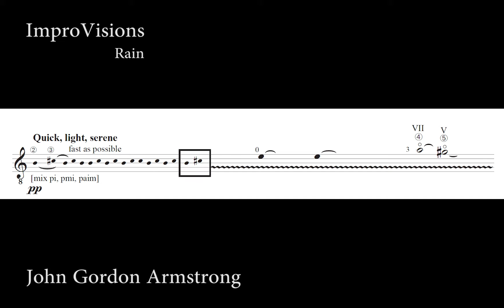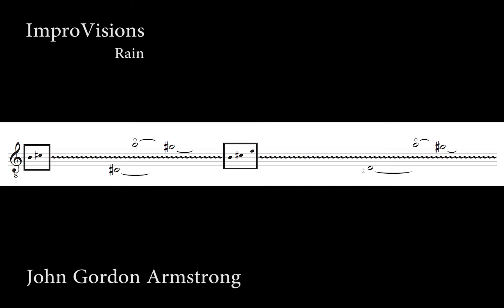John Gordon Armstrong: ImproVisions 4. Rain (Score Video)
Born in Toronto, John Armstrong studied composition at the University of Toronto and the University of Michigan where he received his Doctorate in 1983. His teachers included George Wilson, Pulitzer Prize winners Leslie Bassett and William Bolcom, as well as the celebrated pedagogue Nadia
commissioned and performed by musicians such as William Beauvais, Ray Sealey, Louis Trépanier, Alan Torok, Norbert Kraft, The Canadian Guitar Quartet, The Continuum Consort, The Victoria Guitar Trio, The Alliance for Canadian New Music Project and The Guitar Society of Toronto. He has
received multiple grants and commissions from the Laidlaw Foundation, the Canada Council, the Ontario Arts Council, Alberta Culture, the Canadian Broadcasting Corporation and the City of Ottawa. Performed and broadcast throughout Canada, his music has also been played in Belgium,
France, Great Britain, Korea, Norway, Vietnam and the United States. His music has been published by Alberta Keys Music Publishing (Calgary), New Art Music Editions (Winnipeg), Oceanna (Bobcaygeon), Cypress (Vancouver) and the Canadian Music Centre (Toronto). Although primarily a composer of concert music, he has also written for film, dance and theatre; he is well known in Ottawa for his 12 collaborations with Odyssey Theatre. Having taught at a number of universities in Canada and the United States, John Armstrong is currently an Adjunct Professor of Composition and Theory at the University of Ottawa.

"Improvision" was the name of a performance ensemble at the University of Michigan where I did my graduate studies in composition. That group, which gave me my first exposure to non-jazz improvisation disbanded soon after, but my interest in improvisation remained. ImproVisions is an open-ended set of pieces, each of which uses improvisation in some way.
Although the five current pieces are presented in a useful order, it is not my intent that they necessarily be performed as a suite. Any number of the pieces my be performed in any order. It is also my intent to continue adding to this collection. Like many historical composers, I find that
writing solo music for my own instrument is the most direct and most satisfying creative act, my opportunity to have full control over the artistic expression. The solo guitar is the instrument that best allows me to discover new ideas, ideas which are often worked out fully through many subsequent pieces for other ensembles. Guitarists will not find these pieces very difficult technically. The challenge is, within the given
parameters, to make musical choices that will express the vision of the composer and the performer.

This channel is NOT monetized. These score videos are meant as a study tool and to promote new music. All scores and recordings are the property of the composers and performers and permission has been given to use them on this channel. Please support your artists!